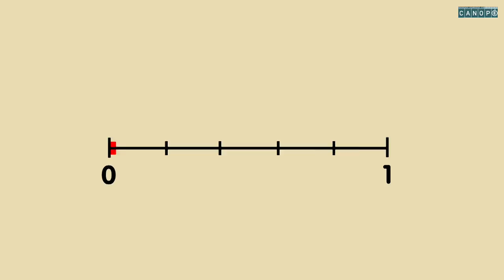les fractions sur la droite graduee